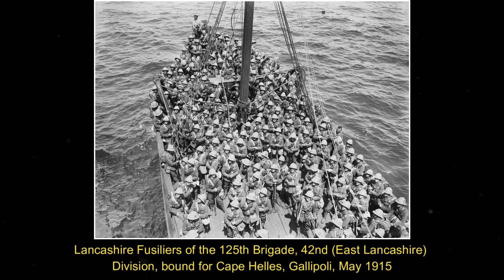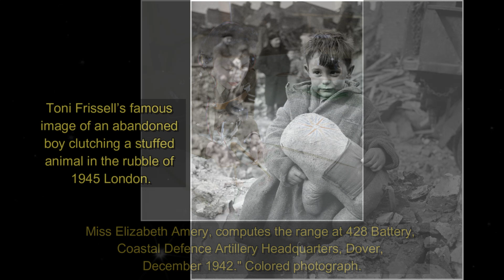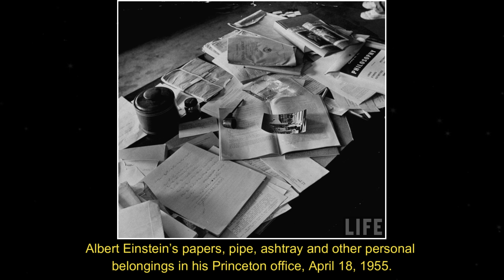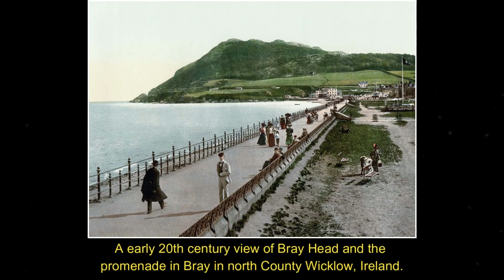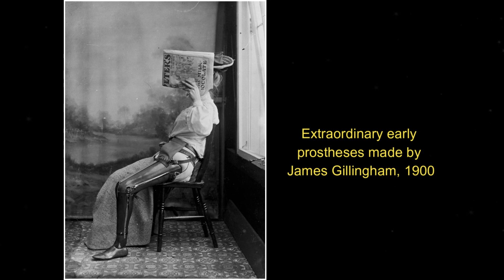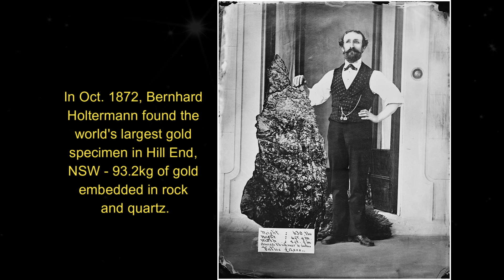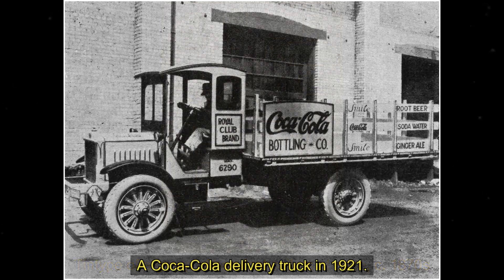A Snapshot of the Past Historical Old Photos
In this new video from The Time Then channel we will show you A Snapshot of the Past Historical Old Photos 🎥

Take a journey back in time with our collection of historical old photos, capturing a snapshot of the past and preserving the memories of those who came before us.